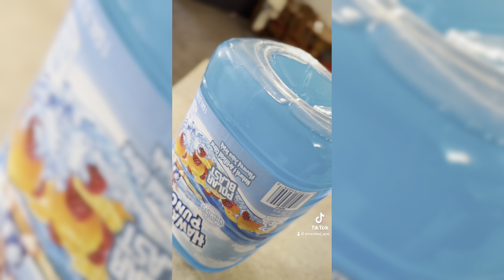POLAR BLAST into a SODA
Turning  polar blast Hawaiian Punch into a soda with the sodastream.